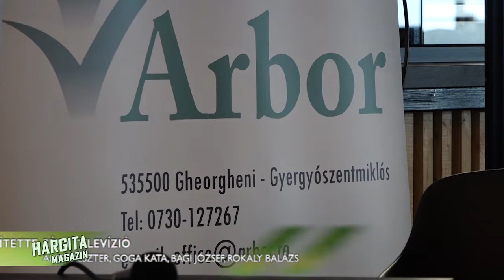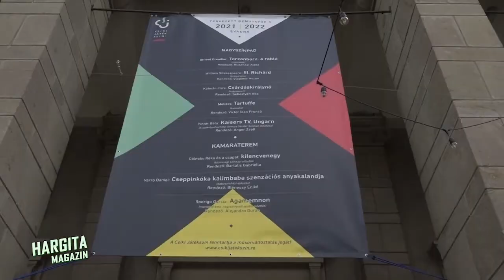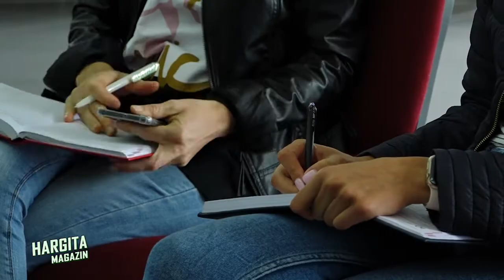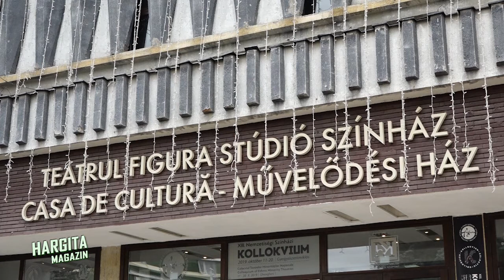Hargita magazin 2021. szeptember 7.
Mai műsorunk fő témája a XIV. Székelyföldi Lovas Ünnep, erről láthatnak összefoglalót, de szó lesz még Hargita Megye Tanácsa által, tűzoltó egyesületek számára kiírt pályázat eredményeiről, a Korondon elkezdett strand építési munkálatairól és az új színházi évad alakulásáról. Tartsanak velünk!